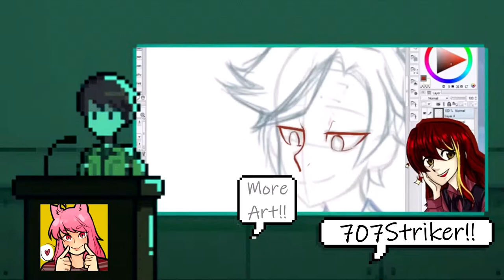Moemon FireRed Season 2 ~ Ep 13 | Silph Scope Acquired!!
Hey guys welcome back to another Moemon FireRed Randomized Nuzlocke series. Don't forget to check out my art channel as well as my boy Silver's gaming channel, SilverAuraGaming.

GlitchXCity's Channel;

Music used in speedup by GlitchXCity (Johto Tin Tower);